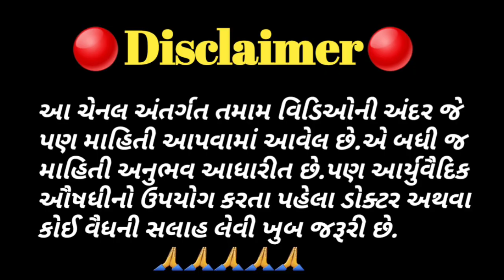દરરોજ 20 ગ્રામ ખાઓ | હાડકાઓને મજબૂત કરો | Remove Weakness of Bones | Ayurvedic Treatment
Your Enquiry.
haddiyon ki kamzori
haddiyo ki kamjori kaise dur karen
haddiyon ki kamzori ka ilaj
haddiyo ki kamjori ke liye
haddiyo i kamjori ko kaise dur karen
haddiyon ki kamjori ke liye kya khana
chahie
haddiyon ki kamjori ke liye kya karen
haddiyon ki kamjori ke liye kya karna
chahie
haddiyo ki kamjori ki dava
haddiyo ki kamjori ki dawai
haddiyo ki majbuti ke liye kya khaye
haddiyon ki kamzori
haddiyon ki majbooti ke liye kya
khayen
haddiyon ki tb ke lakshan
haddiyon ki awaj aana
haddi ki majbooti ke liye
haddiyo ki crockery cid
haddiyon ki kamjori kaise dur karen
Remove weakness of bones
હાડકાઓની કમજોરી
હાડકાઓ નો દુઃખાવો
સાંધા નો દુઃખાવો
આયુર્વેદિક ઉપાય

નમસ્કાર 🙏
મારા વ્હાલા મિત્રો.
આ ચેનલ અંતર્ગત જે આર્યુવૈદીક દવાઓ વિશે માહિતી મુકવામાં આવે છે. એ માહિતી એકદમ સચોટ છે. પરંતુ આવી જડી બુટ્ટી નો ઉપયોગ કરતા પહેલા તમારે સૌથી પહેલા ડૉ અથવા કોઈ વૈધ ની સલાહ જાણવી જરૂરી છે. કેમકે આપણા શરીર ની તકલીફ ચોક્કસ ખબર ના હોય અને દવા નો ઉપયોગ કરો તો વધુ નુકશાન થવાના ચાન્સ હોય છે.
તમામ દર્શકો ને એક વિનંતી છે. કે આ અમૂલ્ય શરીર ની કાળજી રાખવી ખુબજ જરૂરી છે.

તમામ દર્શકો નો ખુબ ખુબ આભાર. 🙏🙏

🔴 આ વીડિયોની અંદર આપવામાં આવેલી માહિતી અનુભવ આધારિત છે. છતાં પણ કોઈ ડોક્ટર અથવા વૈધ ની સલાહ લેવી આવશ્યક છે.